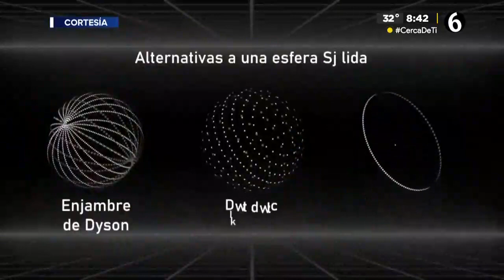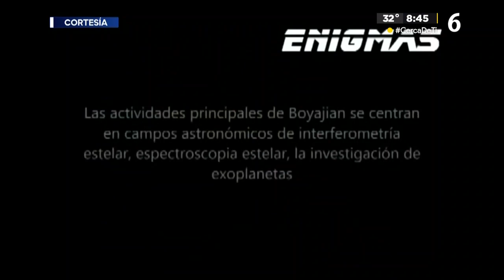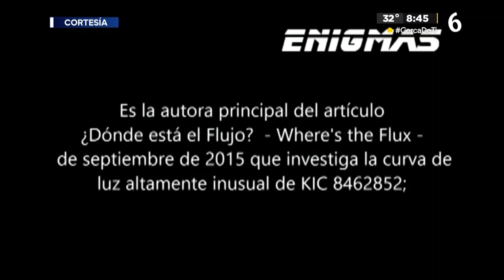LAS ESFERAS DE DYSON, ESTRUCTURAS CREADAS POR CIVILIZACIONES E.T. PARA CAPTAR LA ENERGIA DE SU SOL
PARECE MENTIRA O CUENTO DE CIENCIA FICCION, PERO ES CIENCIA REALIDAD, SE HAN DETECTADO ESTRELLAS A 400 Y 800 AÑOS LUZ DE LA TIERRA QUE AL PARECER HAN SIDO ENCAPSULADAS POR UNAS SUPER MEGAESTRUCTURAS PARA CAPTAR EL 100% DE SU LUZ Y SU ENERGIA.

SE DICE FACIL, PERO, TODO PARECE INDICAR QUE CIVILIZACIONES EXTRATERRESTRES CON UN AVANCE TECNOLÓGICO AL MENOS DE 100,000 AÑOS HAN LOGRADO HACER ESTA CONSTRUCCION ALREDEDOR DEU ESTRELLA.

LOS PERIODISTAS MARILU TOVAR Y DAVID CORREA ENTREVISTAN AL UFOLOGO FERNANDO J. TELLEZ SOBRE ESTE INTERESANTE E INCREIBLE TEMA.